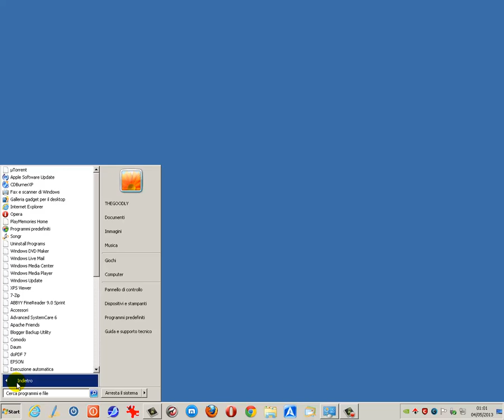Guida al Computer - Quick-Clip N°2 - Impostare Opera come browser predefinito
Mostrata la sequenza per impostare Opera come browser predefinito.